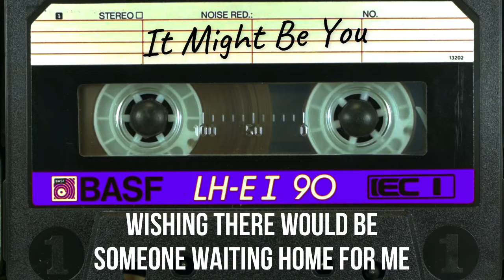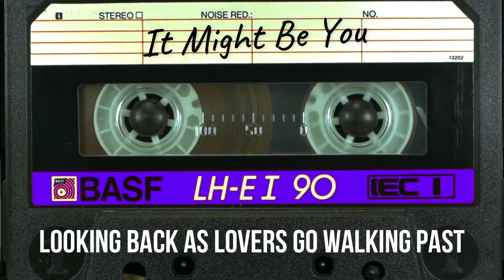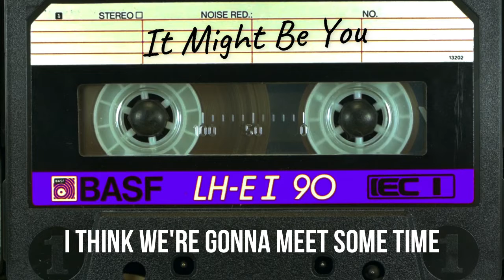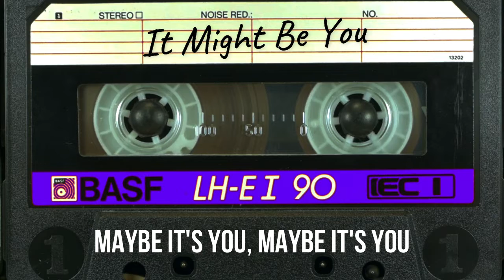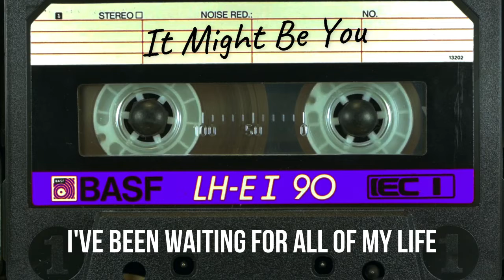STEPHEN BISHOP - IT MIGHT BE YOU ( Lyrics )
Time, I've been passing time watching trains go by
Lying on the sand watching seabirds fly
Wishing there would be someone waiting home for me
Something's telling me it might be you
It's telling me it might be you
All of my life
Looking back as lovers go walking past
Wondering how they met and what makes it last
If I found the place
Would I recognize the face?
Yeah, it's telling me it might be you
So many quiet walks to take
So many dreams to wake
And with so much love to make
I think we're gonna meet some time
Maybe all we need is time
And it's telling me it might be you
I've been saving love songs and lullabies
And there's so much more
No one's ever heard before
Yeah, it's telling me it must be you
And I'm feeling it'll just be you all of my life
It's you, maybe it's you
I've been waiting for all of my life
(Maybe it's you) It's you (Maybe it's you) It's you
(Maybe it's you, maybe it's you) It's you, it's you